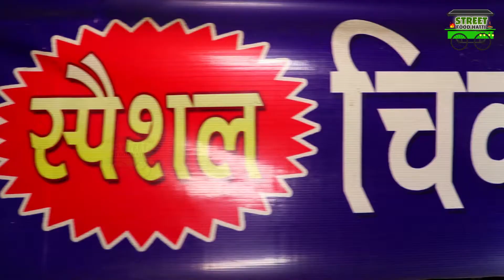Ludhiana Special Chicken Pakoda | Famous Food | Street Food Hatti